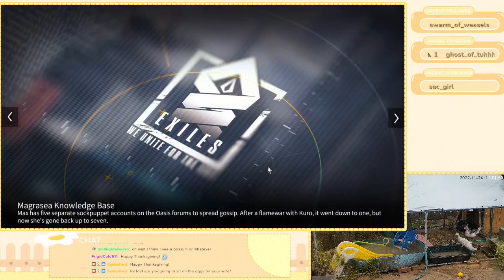Project Neural Cloud Endless Exploration Cyclopes 50M